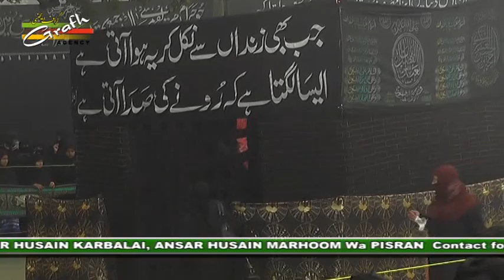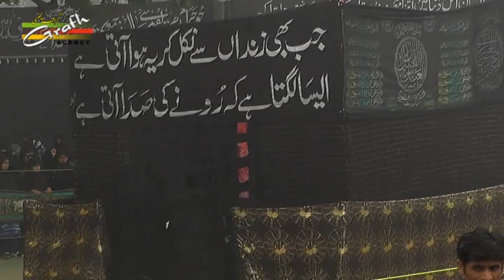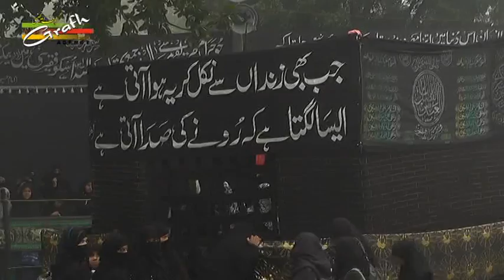Saleem Balrampuri | Juloos-e-Amari 1438-2016 | Managed By Anjuman Asgharia Qadeem Amhat Sultanpur